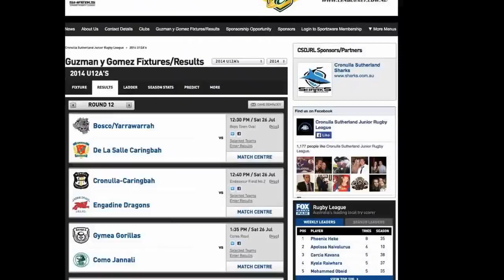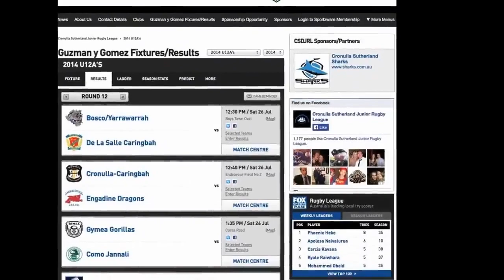JRL 12As first half Dragons vs Cronulla Sharks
TEAM MATCH STATS TEAM T G FG HTS FTS Cronulla-Caringbah 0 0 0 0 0 Engadine Dragons 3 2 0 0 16.

FINAL Cronulla-Caringbah16-6Engadine Dragons.

Defensive game worth watching !